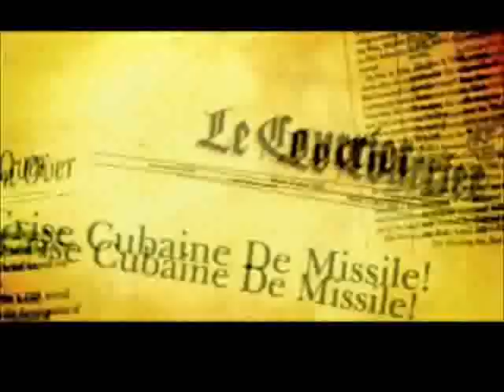MGS3 Intro Movie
This is the intro Movie for Metal Gear Solid 3 Snake Eater. Not Edited.